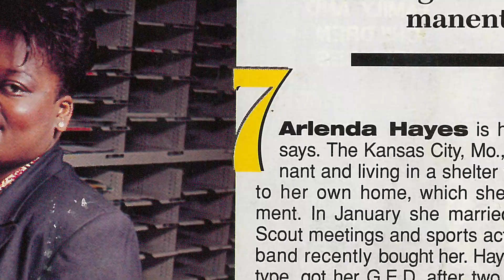WEN Luncheon 2018 - More than I thought I could be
Find out how WEN helps our clients become MORE than they thought they could be.